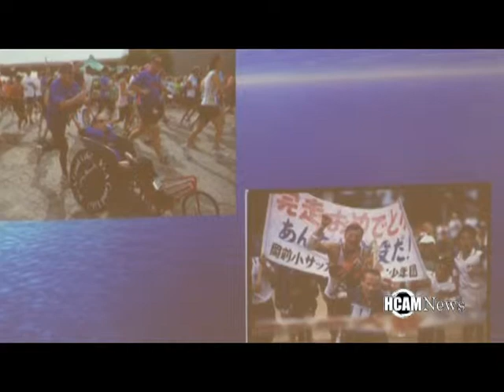Rick and Dick Hoyt Visit Elmwood School 3-3-2015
Rick and his Father Dick Hoyt told their story at Elmwood School. The father and son are well known for competing in the Boston Marathon in addition to other marathons, triathalons and athletic competitions. At birth Rick Hoyt was born a spastic quadriplegic with cerebral palsy but that has not stopped the father and son from competing in over 1000 athletic events and they are a prime example showing that anything is possible. This year they brought their message to Elmwood School of Yes you can.